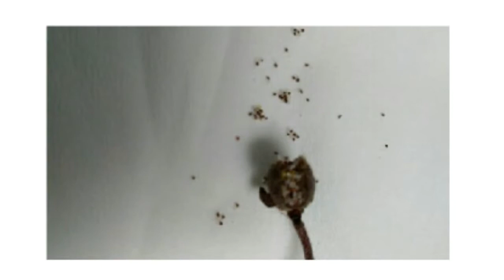Cara Mudah Memperbanyak Tanaman Episcia dengan biji hasil silangan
Cara semai
1. Ambil buah yang sudah tua/ pecah.
Angin2kan sampai gel kering.
2. Siapkan media tanam steril.
3. Taburkan biji2 tersebut ke media tadi.
4. Tutup rapat mika/ tempat semai, letakkan.di tempat teduh.
5. Biji terlihat tumbuh usia seminggu+
6. Bibit akan terus membesar, dan pada usia sekitar 6 bulan daun sudah mulai stabil.